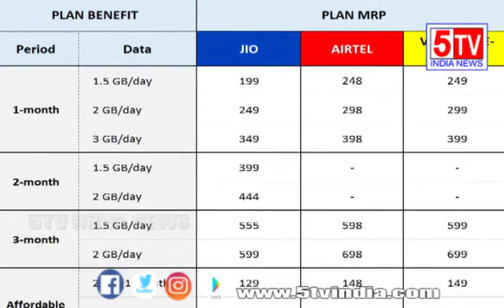Jio Recharge Plans Are Hiked